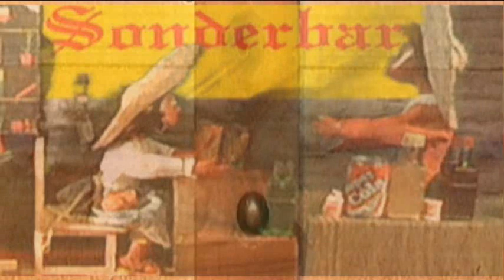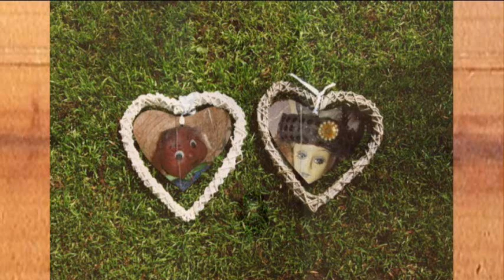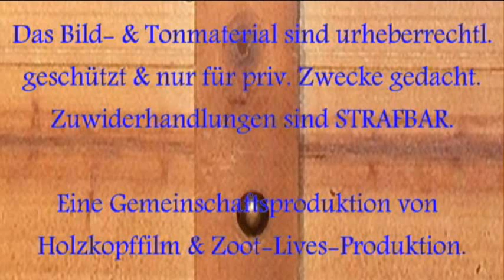Keduma -Keduma-Podview mit Ramona M. & Manu M. (Folge 5)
In der heutigen Folge geht es gleich um ZWEI Sprecher: Ramona M. (ehem. Ramona Unbreakable) und Manu M.